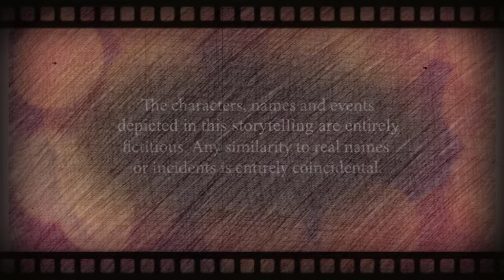Abot Kamay Na Pangarap Finale: Alam Ko Pala Kung Sino Tunay Na Ama Ni Zoey, Kuya!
Abot Kamay Na Pangarap Full Episode Teaser Reaction Video October 1 2024: Ipina-DNA Test Ko Si Zoey Si Carlos Tatay Niya, Kuya!

Panoorin ang latest episodes ng AbotKamayNaPangarap Lunes hanggang Sabado tuwing 2:30 ng hapon sa GMA Afternoon Prime.

BABALA
Ang mga tauhan, pangalan, at mga pangyayari na nakasaad sa storytelling na ito ay ganap na kathang-isip. Ang anumang pagkakatulad sa mga tunay na pangalan o pangyayari ay nagkataon lamang.